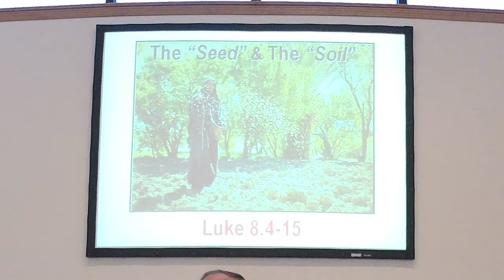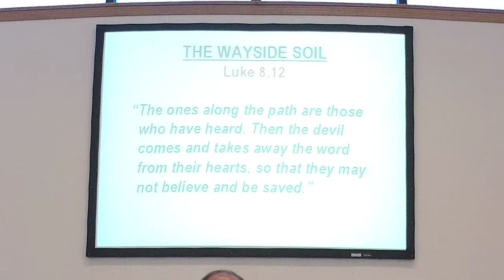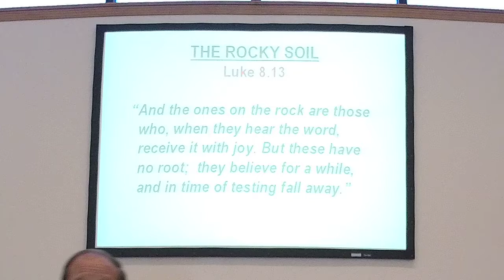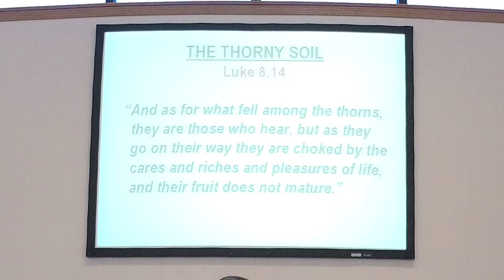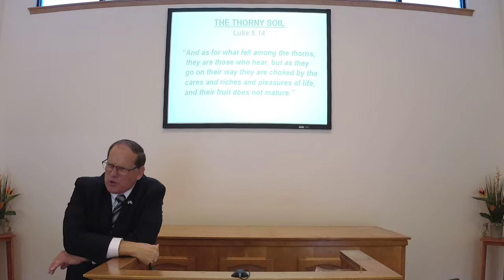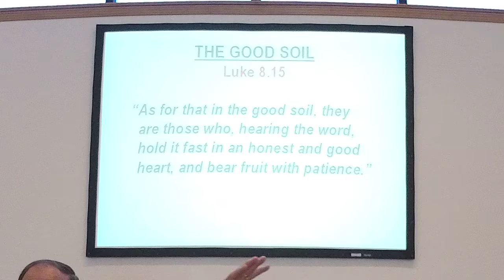The Seed & The Soil - Brent T. Willey